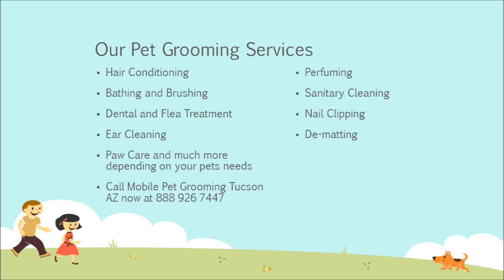Mobile Pet Grooming Tucson AZ | Mobile Dog Groomers Tucson AZ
Call Mobile Pet Grooming Tucson AZ and Mobile Dog Groomers Tucson AZ offer The Best Mobile Dog Grooming services in Tucson AZ Call Mobile Dog Grooming Tucson AZ and Mobile Pet Groomers Tucson AZ and book your appointment today.